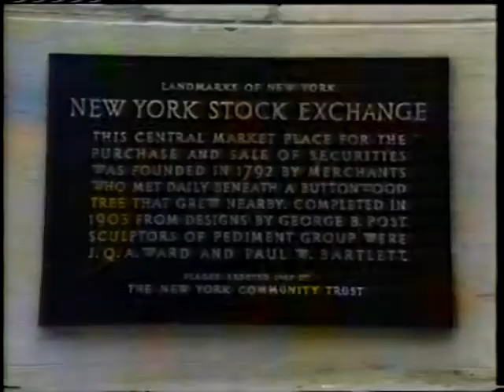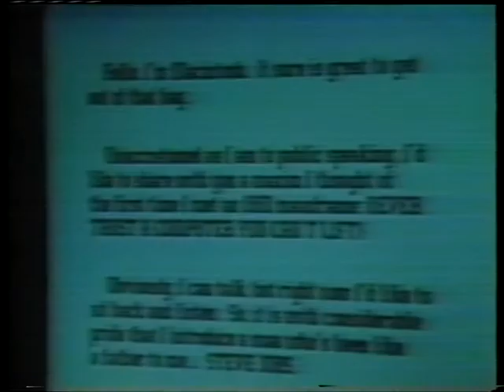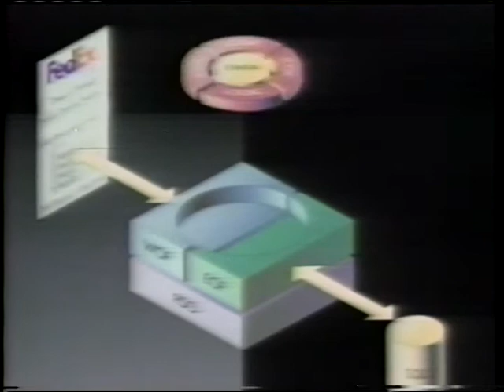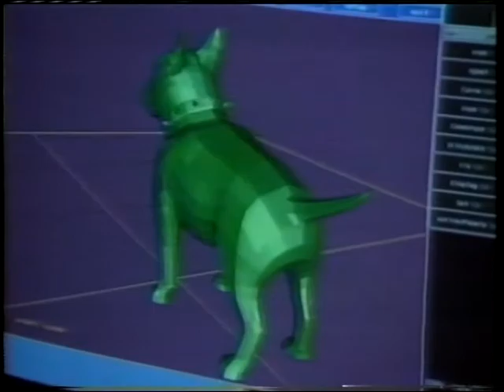Wall Street Week - July 5, 1996 - pt. 1/2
Features an interview with Steve Jobs, who thinks that "Apple has a future."

Also, Louis Rukeyser is "not a  computer nerd."

Earth-shaking news, all of it.